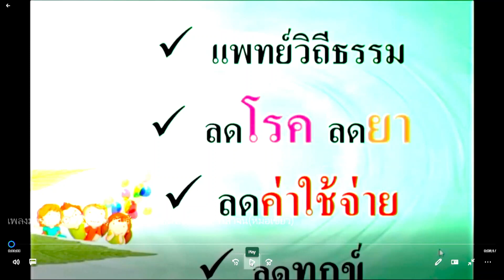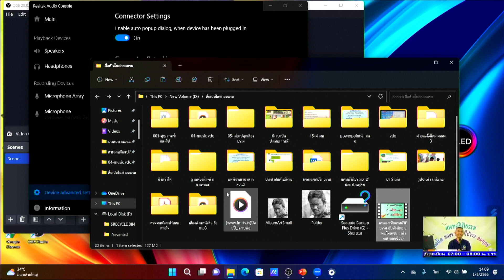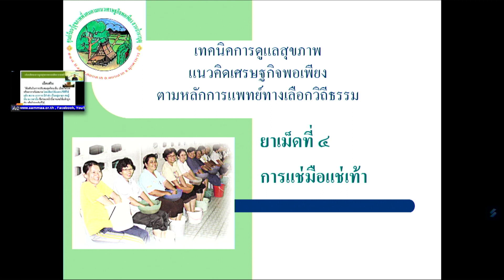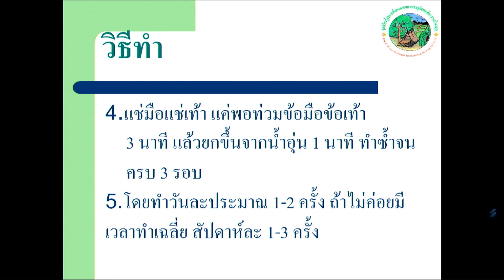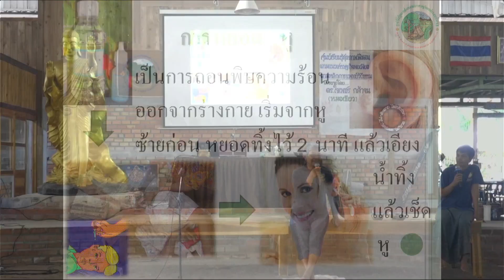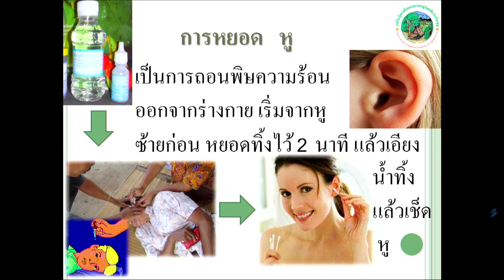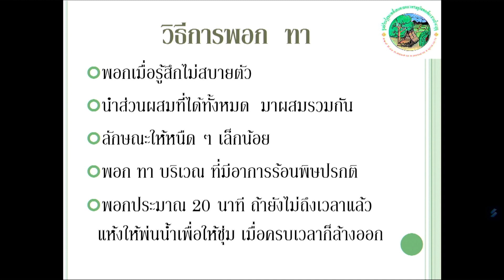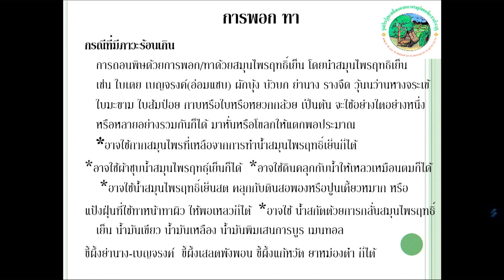660501 2 สาธิตเทคนิคที่ 4 และ 5 แช่มือเท้า พอกทาหยอดประคบอบอาบ